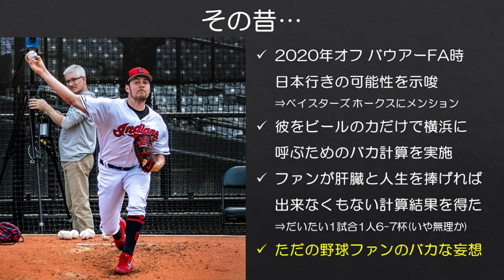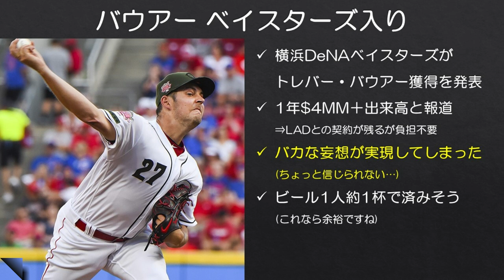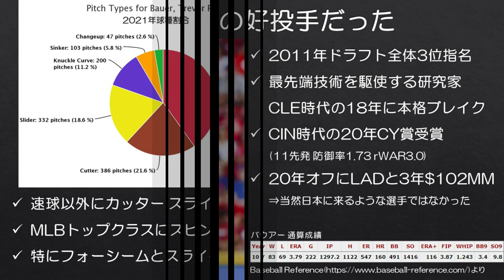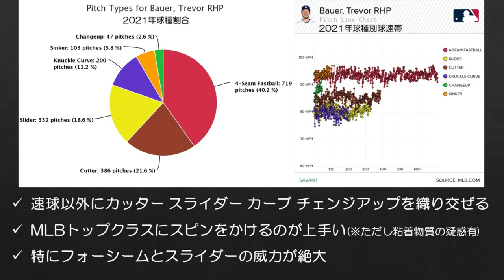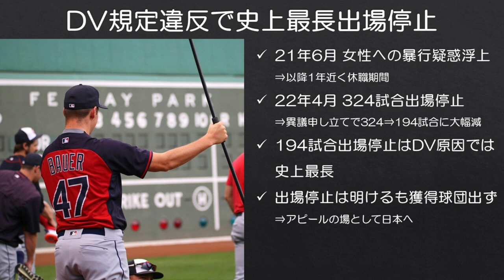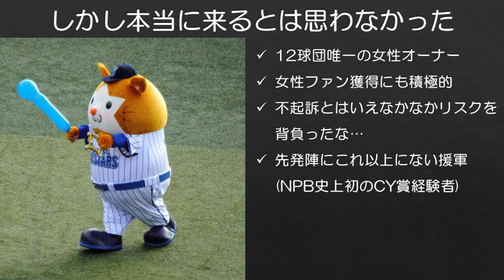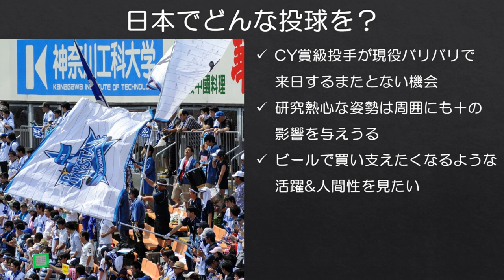【MLB】昔の妄想が実現してベイスターズにバウアーが来たんだが…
マリナーズに来てほしい選手は1つとして当たらないのに。。

訂正
NPB史上初のCY賞経験者と書いてしまいましたが、ドン・ニューカムもいますね。

■サムネ追加使用
Minato Mirai In Blue(cropped) by akumach CC2.0-表示